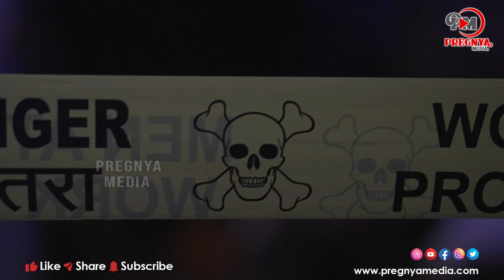నవ్వి నవ్వి చచ్చిపోతారు😂| Anchor Suma HILARIOUS FUN With Nani and Adivi Sesh | HIT 2 Interview | Pm